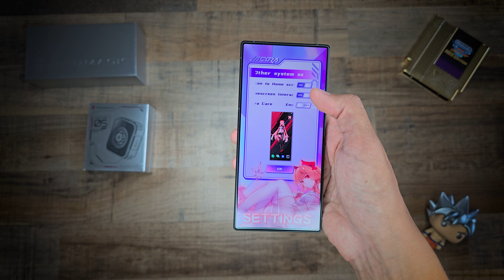Yeni OYUN Canavarı // Kutu Açılımı ve Ön inceleme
2024'ün en yeni ve en güçlü oyun telefonunu. 6500 mAh batarya, 80W hızlı şarj ve daha fazlasıyla bu telefon tam bir canavar! 🚀📱🔥